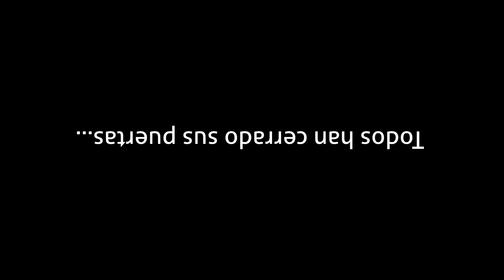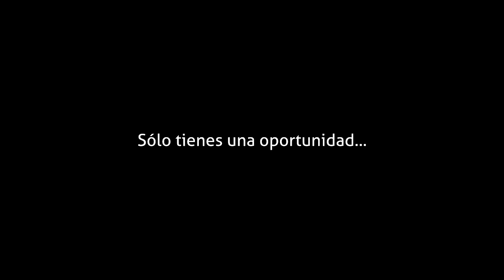[Sneak Peek] El FINAL de GD... (Fan-Made)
Hay hype? :v